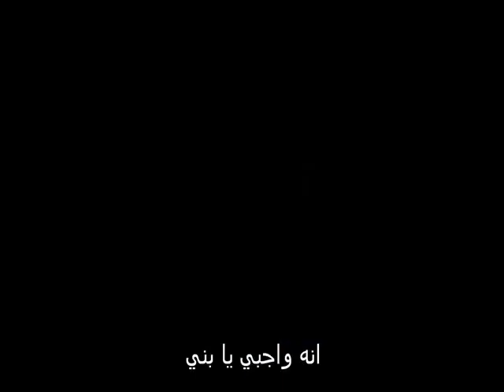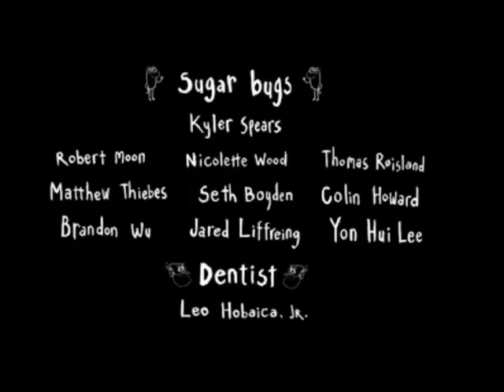هالسوسات قطعولي قلبي ... طبيب الأسنان المجرم من وجهة نظر السوسات فيلم رعب !